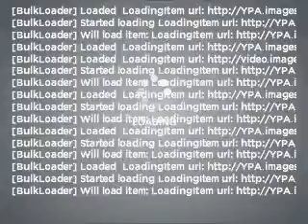2008 Chevrolet Avalanche - Reading PA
Year: 2008
Make: Chevrolet
Model: Avalanche
Trim: LT
Engine: 5.3 liter 8 cylinder 16 valve
Transmission: 4-Speed Automatic
Color: Blue Granite Metallic
Mileage: 36331
Address:
4111 Pottsville Pike